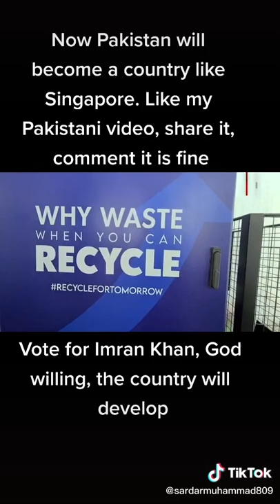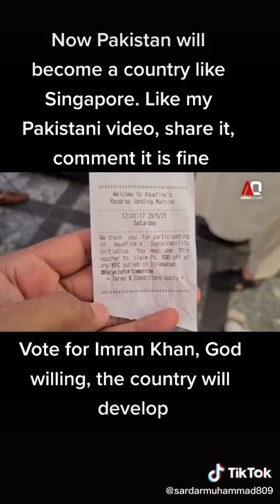bottle recycling in pakistan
Video from Zulfiqar